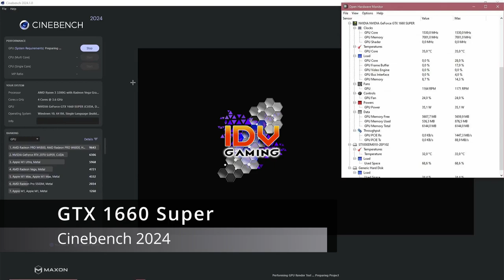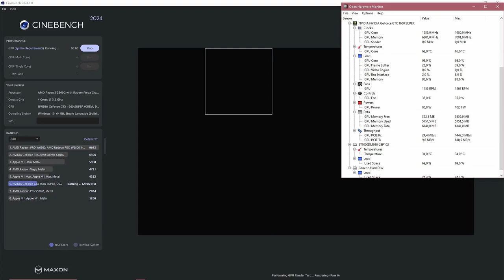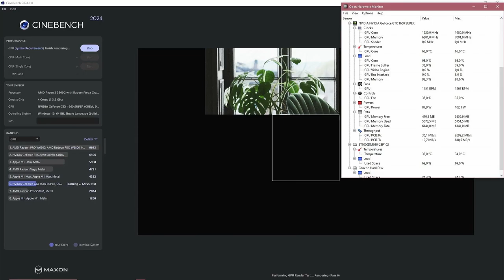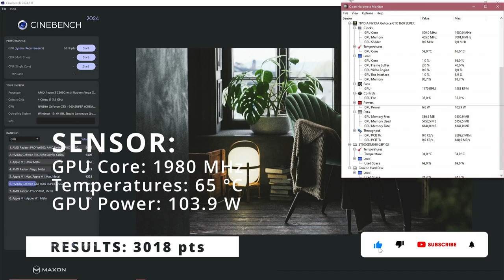Asus TUF GTX 1660 Super - Cinebench 2024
Hello, in this test I will show you a benchmark test of the Asus TUF GTX 1660 Super graphics card in Cinebench 2024. The total score achieved is 3018 pts and a maximum temperature of 65 degrees Celsius and a consumption of 103,9 W.

Recorded with 2nd computer.